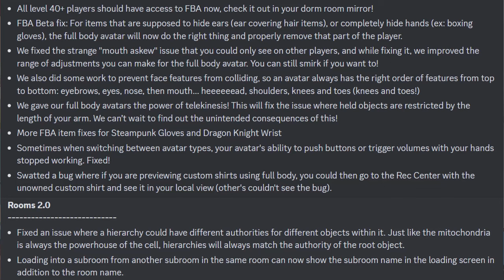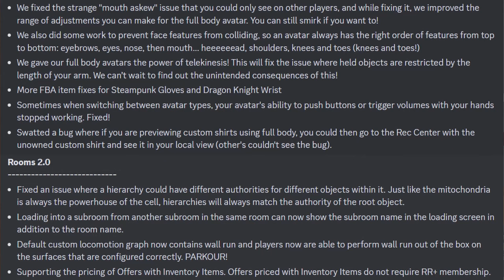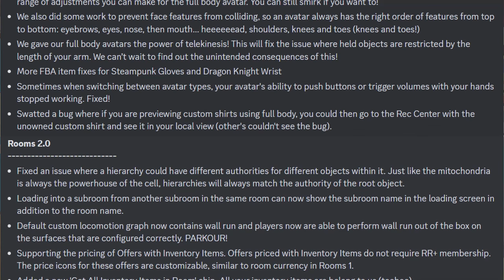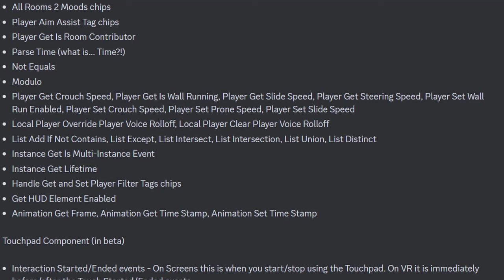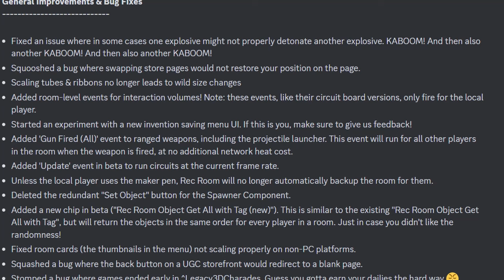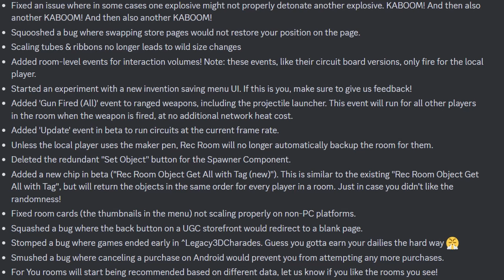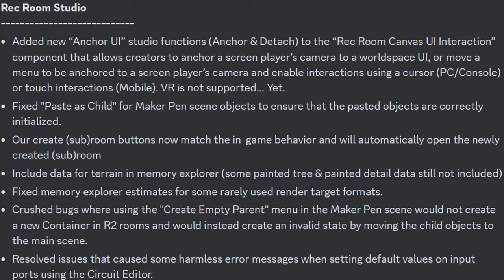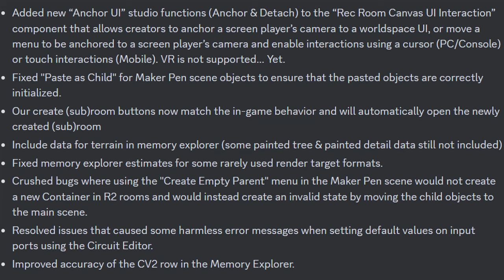NEW Rec Room Mouth UPDATE & Full Body Avatar Fixes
CHEER THIS UP!
CODE "SK0L" IN REC ROOM!
time stamps:
0:00 - INTRO
0:45 - UPDATE
2:30 - CODE
3:08 - UPDATE 2.0
8:24 - MEMBERSHIPS
9:23 - MEME OF THE WEEK
10:07 - NEWS
11:21 - OUTRO
Wanna Upgrade Your VR Gear? Use Code "SKL" @KIWIdesign @amvrofficial9365
CONNECT WITH THE COMMUNITY!